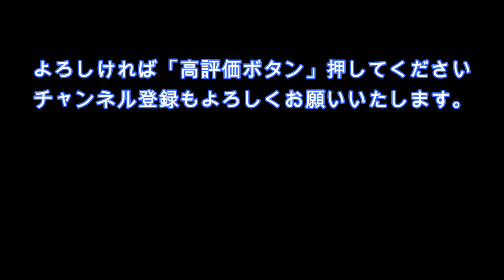卵が割れないクッションを検証!!卵を置いて座ってみる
通販でおなじみのGクッションのパクリ商品みたいです。
Amazonで購入したものですが、広告通りに卵を置いて座ってみたいと思います。
体圧を分散させることにより、体の負担が減り長時間座っていても疲れにくくなるようです。